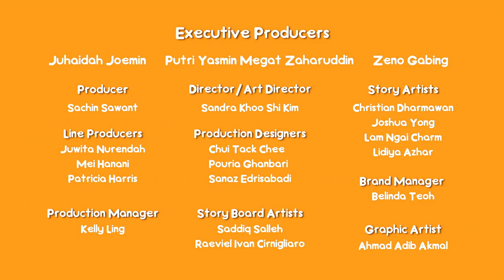Funny Cartoon | Magnet Bar #3 | Cam & Leon | Cartoon for Kids